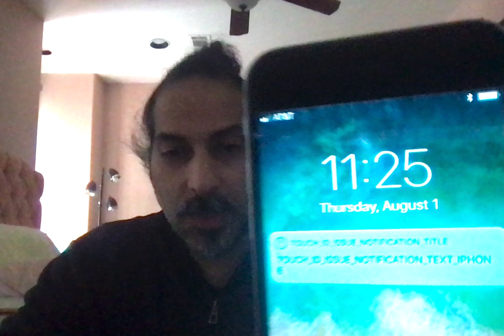Tactics they use on morons and obstruction of justice and slander tactics and criminal negligence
How are people involved with obstruction of justice witness tampering etc not in prison by now. Their favorite tactics in their realm of bullshit is take advantage of morons truth systems. SO what they do is sit around assaulting you all day with their weapons try to capture anger and rage, edit out your words that are inconvenient to them, then go to the realm of controlled info and disinformation, put the videos under various contexts and statements and claim the reaction is to some retarded statement when its really a reaction to neurophysiological assault and torture and 7 yrs of abuse and violence and attempts of murder and thats how they take advantage of fucking morons who still havent put them in prison.